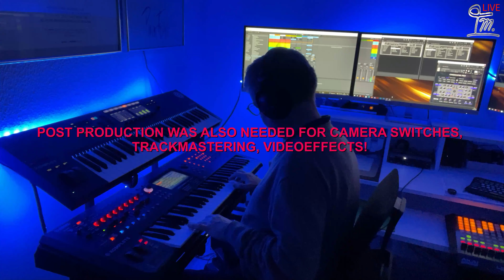First Monument - Sandpictures, A Live-Played Concert in Home-Studio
Hardware used:

Synthesizer Yamaha Montage 6

Midi-Controller Native Instruments Komplete MK II

Midi-Controller Akai APC40

Native Instruments Komplete 14 Ultimate Composers Collection

Gregorian Choir Cantus by Eduardo Torilonte

Symphonic Choir East West Hollywood Choirs Diamond

Symphonic Orchestra East West Opus Edition

Ambient Backup Sounds by Native Instruments Ashlight & Rastsound Cinescapes Pro

Lighting effects by Elesion

Original Sandpicture by Klaus Boesch, Austria by
KB Collection

Post Production:
Mastering by iZotope
Videoedit by Magix
Videorendering/Converter by Wondershare